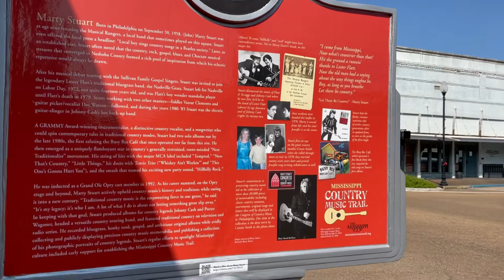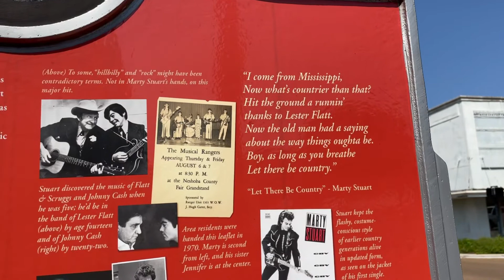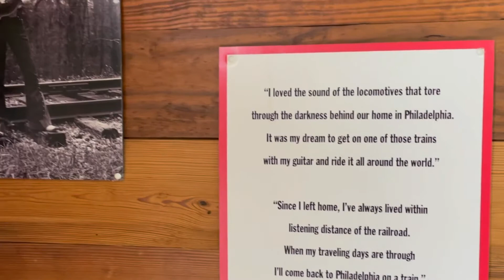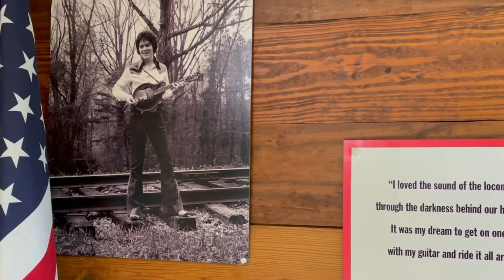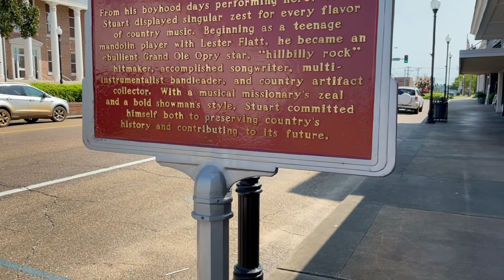Marty Stuart: The President of Country Music(ep52)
A look at the life and career of Marty Stuart and explore celebrate our heritage and preserve Country Music artifacts